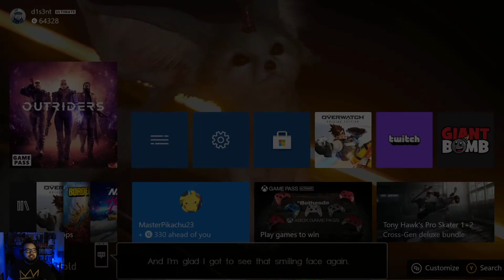(XB1/S) Outriders (Raw Gameplay) P.8 Mayhem (1080p) Devastator Class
As mankind bleeds out in the trenches of Enoch, you’ll create your own Outrider and embark on a journey across the hostile planet. With rich storytelling spanning a diverse world, you’ll leave behind the slums and shanty towns of the First City and traverse forests, mountains and desert in the pursuit of a mysterious signal. Combining intense gunplay with violent powers and an arsenal of increasingly twisted weaponry and gear-sets, OUTRIDERS offers countless hours of gameplay from one of the finest shooter developers in the industry – People Can Fly.